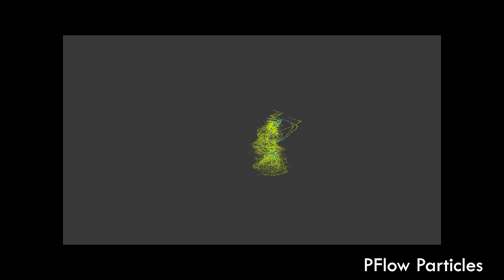Tornado: PFlow, FumeFX, and Krakatoa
Tornado Simulation using PFlow, FumeFX, and Krakatoa

This was a project I did after watching an advanced tutorial by Matt Radford. The PFlow set up I created is based heavily on the same set up he used to create the tornado effect.

I used 3Ds Max's PFlow to create the base particles. From those particles, I created a low and high quality FumeFX simulation. I then generated Particles from the low quality FumeFX simulation.  I increased the particle count to 45.5 Million Particles using Krakatoa partition and then rendered them out using Krakatoa. I used nuke to composite the different render elements. Video editing was done in After Effects.

FumeFX Low quality Cache Data: 511MB
FumeFX High quality Cache Data: 146GB
Krakatoa Particle Partition Cache Data: 207GB